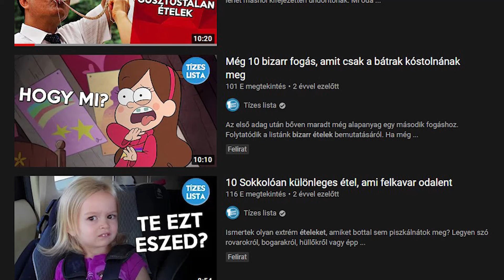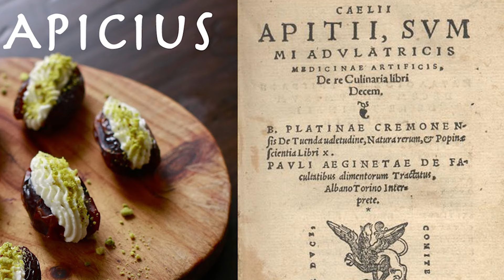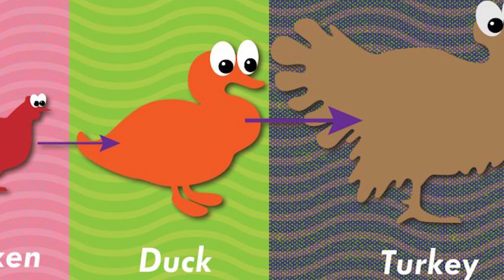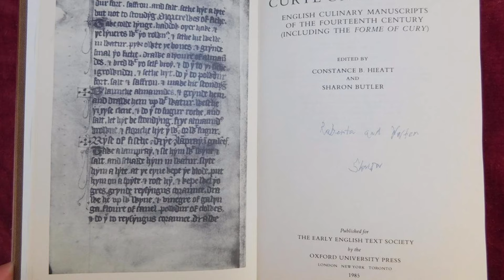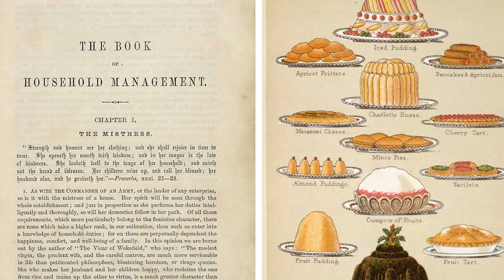A történelem 10 legfurcsább étele, amiket régen tényleg megettek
Több videónk is szólt már a világ legbizarrabb ételeiről, de az emberiség a múltban is fogyasztott érdekes dolgokat. Vannak receptek, amik csak a mai főzési szokásokkal tűnnek furának, de akadnak olyanok is, amiket bottal sem tudnék megpiszkálni.

0:00 Intro
0:33 #10 - Páva, flamingó, papagáj
1:34 #9 - Töltött pele
2:35 #8 - Koca méhe
3:01 #7 - Rôti Sans Pareil
4:47 #6 - Zselék halhólyagból
5:56 #5 - Cockentrice
6:54 #4 - Fekete leguán tojások
7:55 #3 - Hódfarok
8:44 #2 - Pirítós szendvics
9:49 #1 - Ámbra